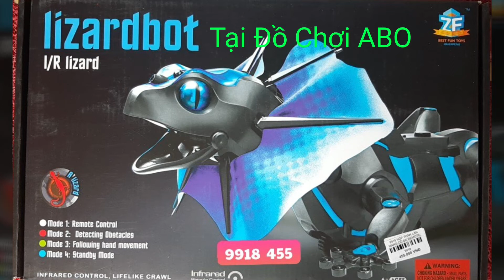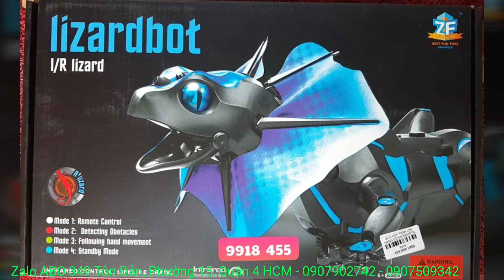TẠI ĐỒ CHƠI ABO ANH PHI QUAY CLIP ANH LĨNH THỬ ĐỒ CHƠI TẮC KÈ ĐIỀU KHIỂN